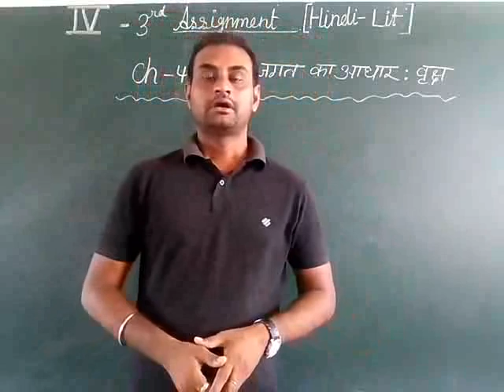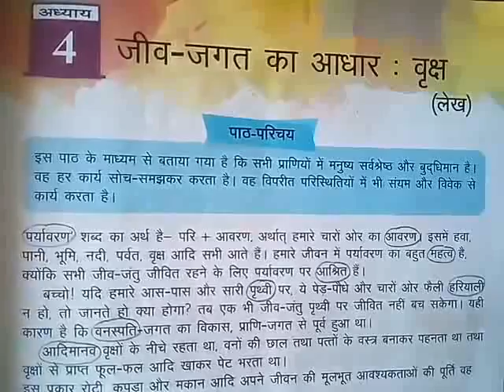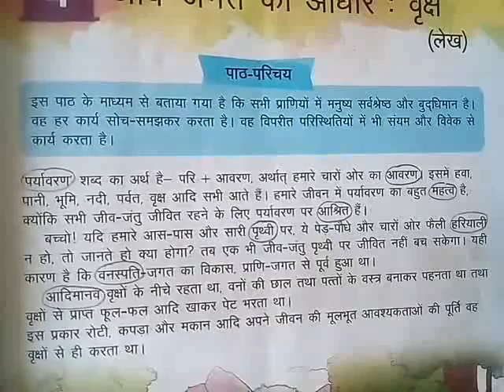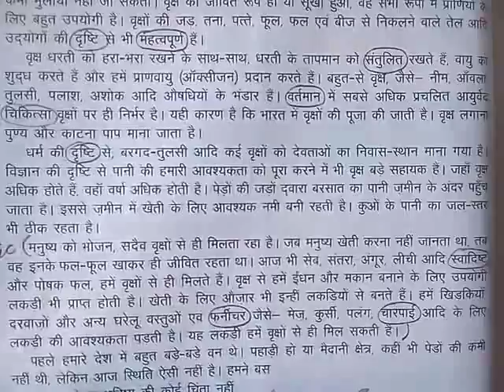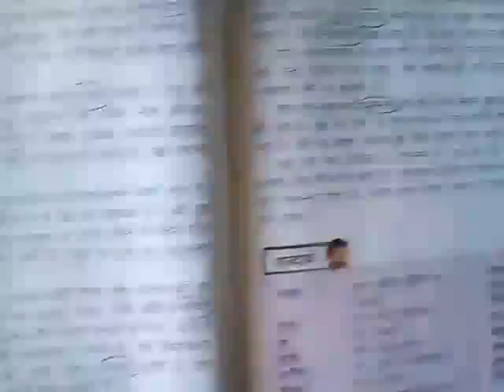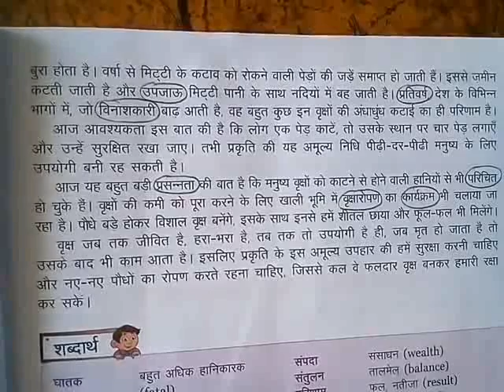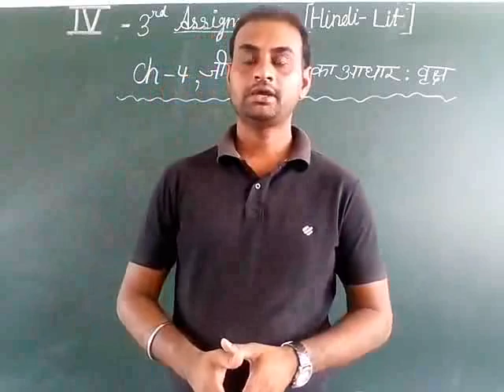4 hin 1206